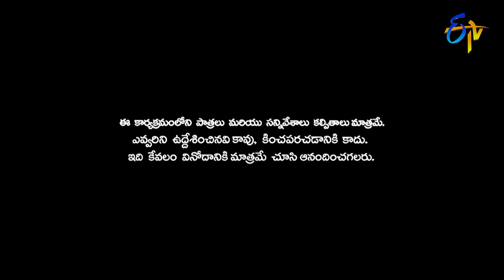Naa Show Naa Ishtam | 13th December 2022 | Full Episode | Chalaki Chanti | ETV Telugu